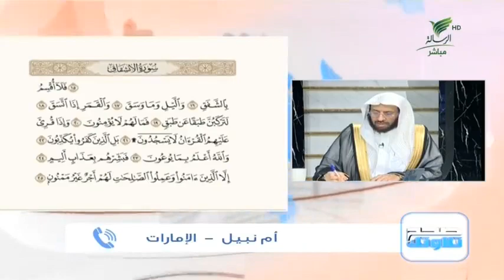أم نبيل من الإمارات وتلاوة طيبة للجزء الثاني من سورة الانشقاق